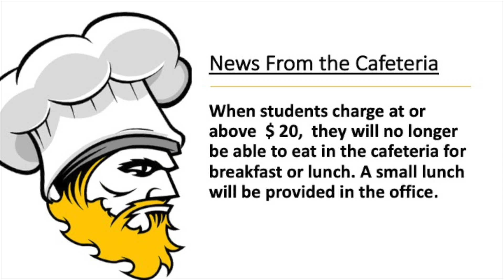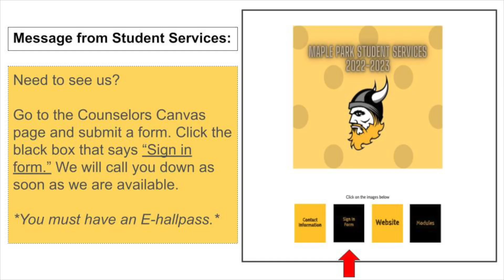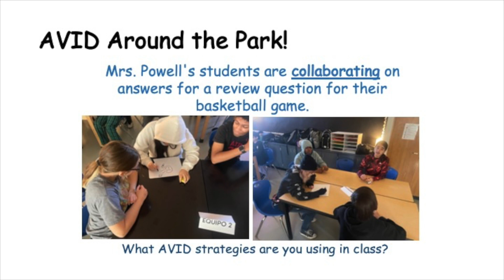announcements 05 05 2023